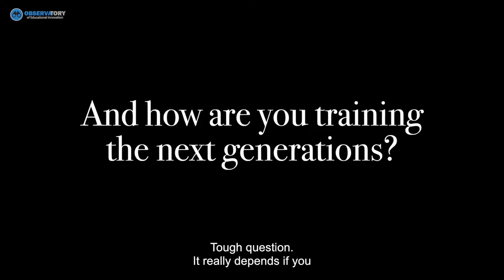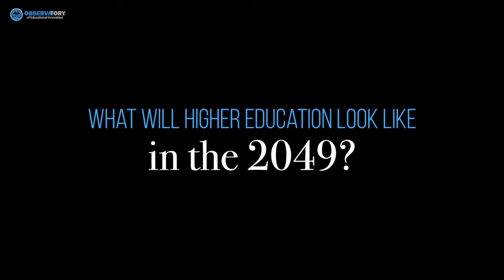Interview with Pierre Dubuc: Online education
Pierre Dubuc, co-founder and CEO of OpenClassrooms, explains how the platform works and the role of teachers and mentors in online education.